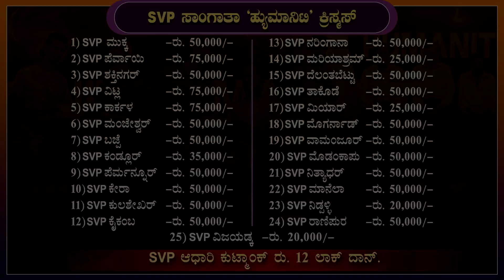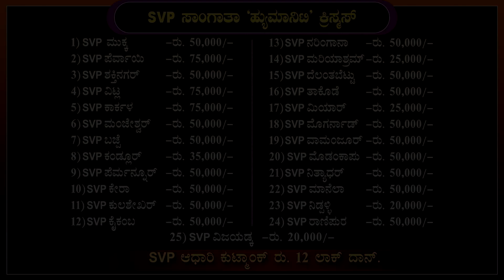'ನತಾಲ್ - 2022' ಪ್ರೋಜೆಕ್ಟಾಕ್ 'ICYM' ಥಾವ್ನ್ ಭರ್ಪೂರ್ ಸ್ಪಂದನ್ !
ಹ್ಯಾ ಯೋಜನಾ ವಿಶಿಂ ಸಂಪೂರ್ಣ್ ಮಾಹೆತ್ ಹಾಂಗಾಸರ್ ಅಸಾ.
ನಾಂವಾಂ ದಾಖಲ್ ಕರುಂಕ್ ನಿಮಾಣೆ ತಾರೀಕ್ : 15/12/2022.